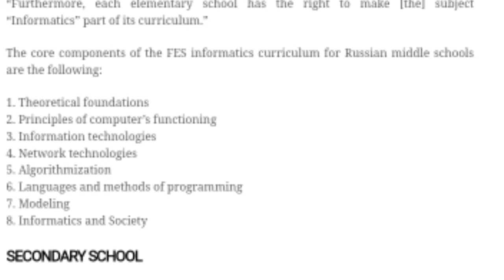Information About Russian Hackers!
Namskar dosto me vivek aaj aapko ees video me batunga Information About Russian Hackers!